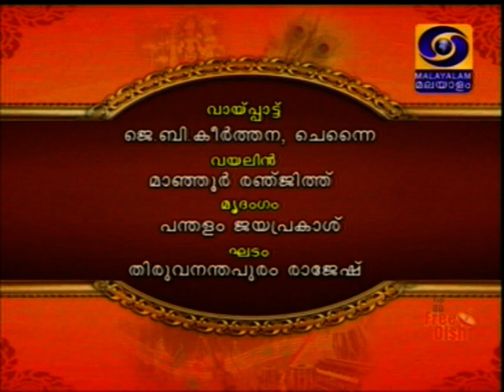J B Keerthana DD Malayalam 28 11 2018 11 05 am Chembai Sangeetholsavam 2018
DD Malayalam 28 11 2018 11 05 am Chembai Sangeetholsavam 2018
Regards,
TVG-Sangeethapriya.